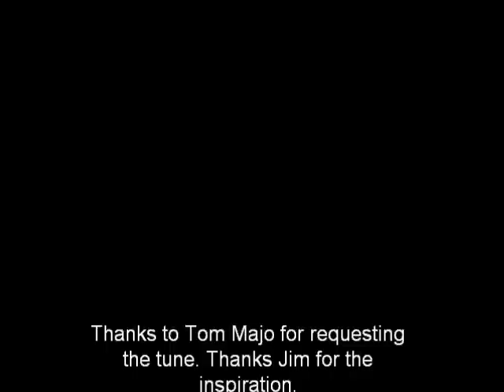Ode To Big Jim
Funk Rock